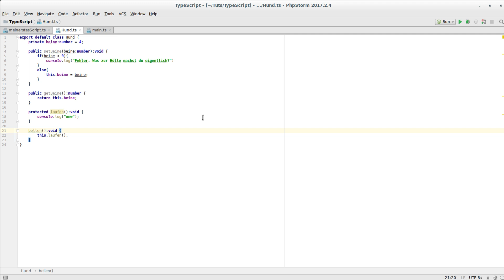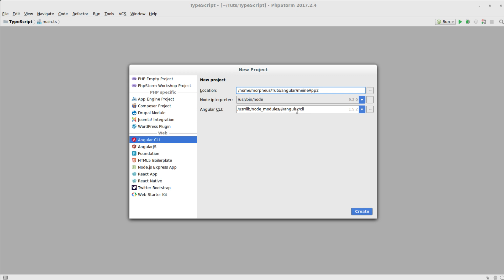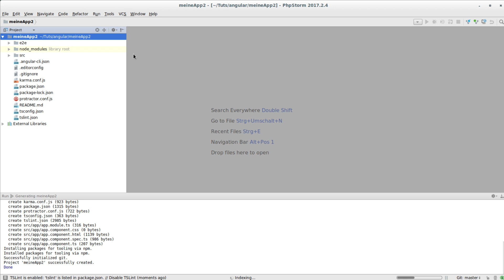Angular Tutorial #2 - Die IDE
In diesem Tutorial konfigurieren wir unsere IDE.